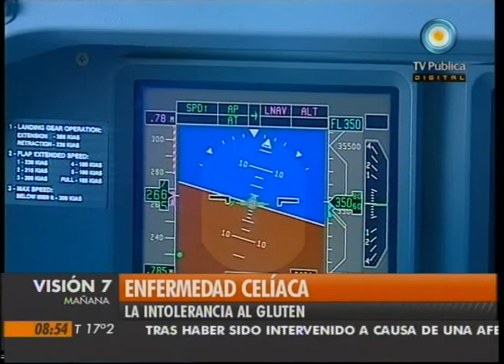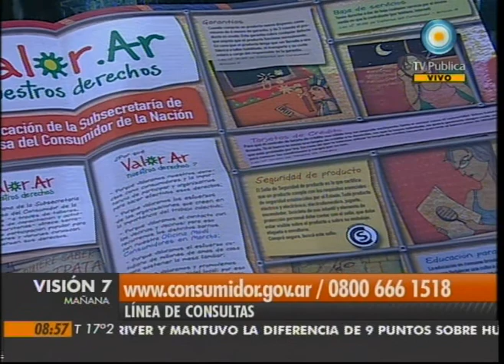Visión Siete: Enfermedad celíaca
Columna de María Lucila "Pimpi" Colombo, subsecretaria de Defensa del Consumidor, en el día internacional de los derechos del consumidor, sobre los enfermos celíacos, el trastorno de la intolerancia al gluten. Emitido por Visión Siete, noticiero de la TV Pública argentina, el martes 15 de marzo de 2011.